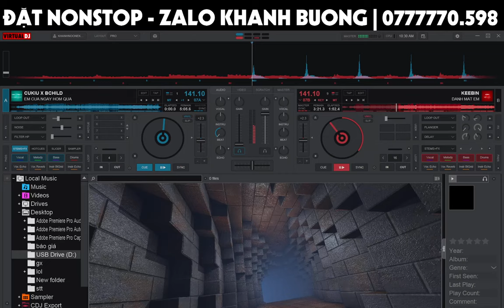Demo Vol.736 - Đánh Mất Em Remix Vinahey 2024 | NSTH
☞ Ủng Hộ Tôi: TechComBank 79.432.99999
☞ Nguồn: Đang Cập Nhật
☞ Link Mp3 + Dowload :  Đang Cập Nhật
☞ Lời bài hát (lyrics):
Chỉ còn anh lang thang chốn cũ
Lòng quặn đau nước mắt ướt nhòa
Chẳng thể nào biết được, liệu mai sau có thể gặp lại nữa
Chỉ muốn xóa quá khứ kia đi
Nhưng không dễ để có thể tập quên
Rồi cho đến cuối cùng, chỉ biết ôm nỗi buồn lặng im
Làm sao quên được hình bóng ấy
Thời gian sao có thể xóa nhòa
Người mà anh đã từng nguyện yêu thương để rồi vụt mất
Vì đã chẳng cố gắng bên em
Dành thời gian cho những thứ em chẳng cần
Giờ đành phải chấp nhận nhìn em hạnh phúc ở bên ai
Để rồi khi đêm kéo về, lòng anh não nề
Một mình chỉ nghĩ những chuyện về em
Chẳng thể nào nghĩ được
Vì sao để đánh mất được em
Dù cho anh có phải chờ, anh có phải đợi
Thì anh cũng sẽ chỉ đợi mình em
Thời gian quay trở lại, người anh yêu vẫn chỉ là em